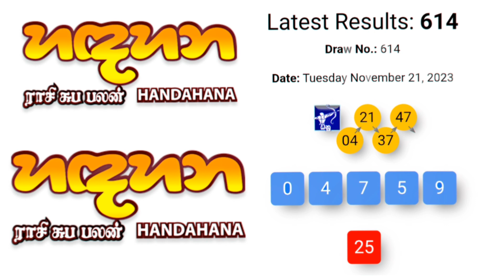Lottery Result DLB NLB ලොතරය් දිනුම් අංක 2023.11.09 Lottery Result Sri Lanka lotharai dinum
Lottery Result DLB NLB ලොතරය් දිනුම් අංක 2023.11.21 Lottery Result Sri Lanka lotharai dinum *This is a news report.